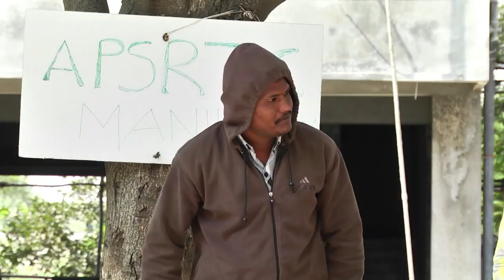Why I'm like this?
This is a Message oriented with New Year Wishes included Short Film.
New Year may bring all the Happiness and Prosperity  throughout the Year.

Director: Ragghav
DOP: Harish
Editing: Raghu
Location: Manikonda
Cast:
Muralidhar - Lover at Bus Stop.
Kalyan (K K) - Cheppulu Kuttukune vaadu
Vijay Ram - Hizra, Message Giver.
Mahesh - Customer for Shoe Polishing
Ranjith Varma: Bike Driving Thief
Harish - Thief on Bike (Back Seat)
VIjaya Lakshmi - Thief's Mother